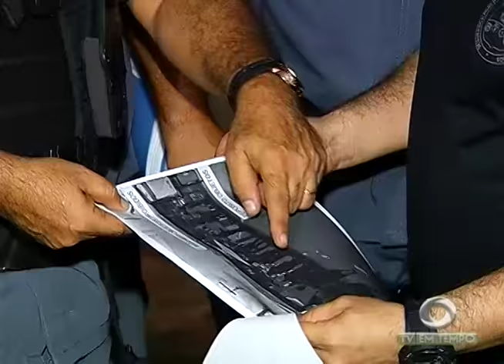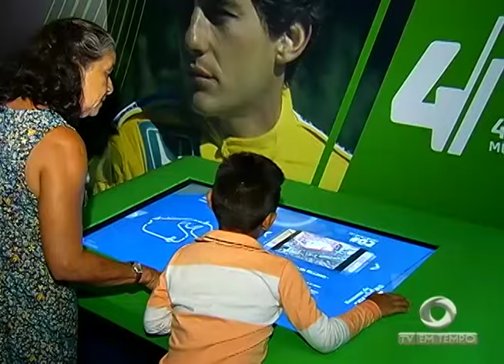Acidente na Av. Constantino Nery deixa duas pessoas mortas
01º BLOCO JORNAL 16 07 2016 - Acidente na Av. Constantino Nery deixa duas pessoas mortas